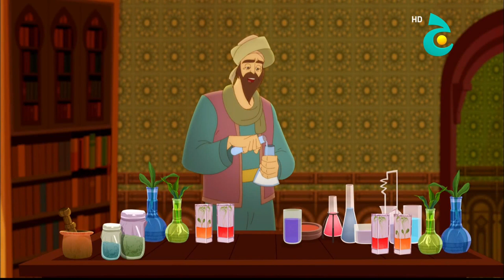İbnü'l-Baytâr - Ibn al-Baytar - Part 3 - ابن البيطار - الجزأ الثالث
Diyāʾ al-Dīn Abū Muḥammad ʿAbd Allāh ibn Aḥmad al-Mālaqī, commonly known as Ibn al-Bayṭār (Arabic: ابن البيطار) (1197–1248 AD) was an Andalusian Arab physician, botanist, pharmacist and scientist. His main contribution was to systematically record the additions made by Islamic physicians in the Middle Ages, which added between 300 and 400 types of medicine to the one thousand previously known since antiquity. He was a student of Abu al-Abbas al-Nabati.

İbnü'l-Baytâr (Arapça: ابن البيطار) ya da tam künyesi ile Ebû Muhammed Ziyâüddîn Abdullah bin Ahmed el-Aşşâb el-Mâlekî (d. 1197 - ö. 1248) Arap bilim insanı, botanikçi, eczacı ve hekim. Endülüs'ün en önemli bilim adamlarından olan İbn Baytar, İslam'ın Altın Çağı'nın ve Müslüman Tarım Devrimi'nin en büyük eczacı ve botanikçilerinden biri sayılmaktadır.